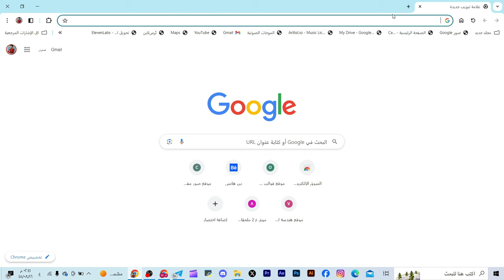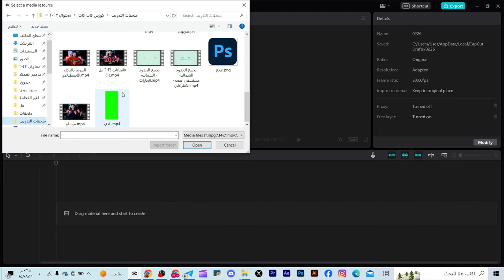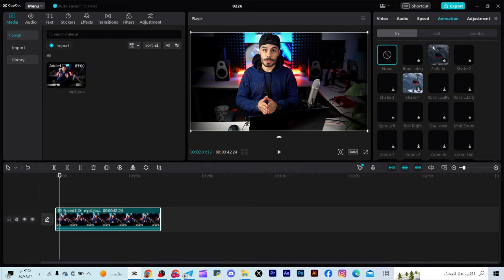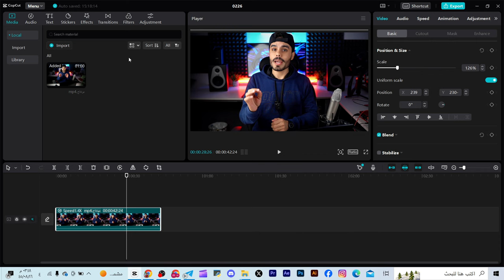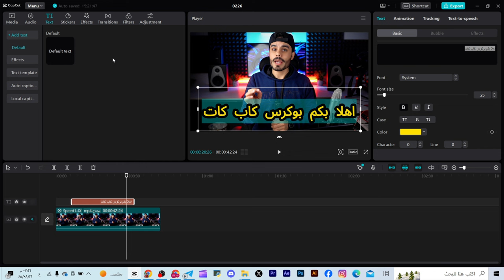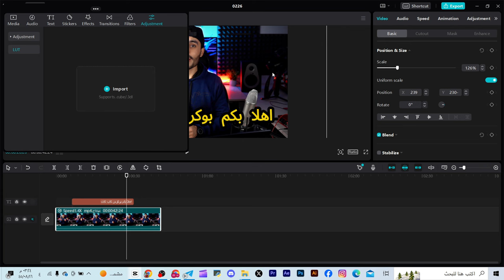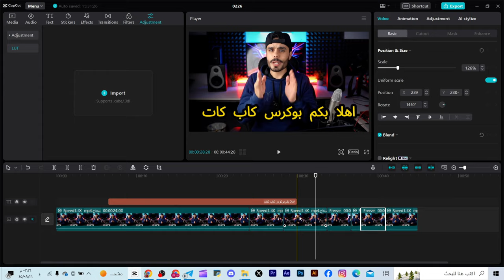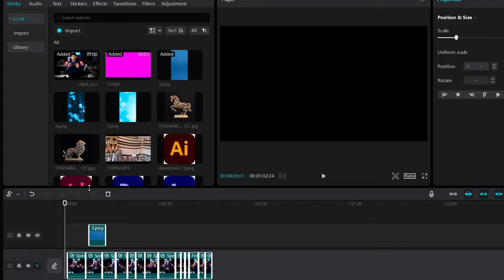تنزيل وتثبيت كاب كات شرح الواجهة والقوائم الرئيسية اقوى كورس مونتاج مجاني على(cap cut)-الدرس الأول-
كورس المونتاج على  برنامج  كاب كات المجاني من الصفر حتى الأحتراف بهذه الحلقة راح نتعلم كيف  ننزل ونثبت برنامج كاب كات (cap cut) على نظام الويندوز والماك بشكل مجاني ونكتشف مع كل الأقسام في الواجهة الرئيسية تابع الحلقات مع التطبيق عشان تصير ممنتج محترف
رابط تنزيل البرنامج بشكل مجاني
00:00 مقدمة
00:29 تنزيل برنامج كاب كات مجانا
01:13 تبيت برنامج كاب كات على الويندوز
01:57 الواجهة الرئيسية لبرنامج كاب كات
03:20 اضافة ملفات  المونتاج على البرنامج
04:10 القائمة الاولى في كاب كات
08:52 القائمة الثانية  في كاب كات
09:43 القائمة الثالثة  في كاب كات
15:10 قائمة ضبط تقسيمات الواجهة الرئيسية في كاب كات
17:11 شرح ادوات التحرير في التايم لاين بكاب كات
22:51 نهاية الدرس الخاتمة
هنا تجدون جميع روابط حساباتي 👌🔥
هنا تجدون جميع القنوات والجروبات المهمة👌🔥
► للإنضمام الى فريق سبيد ميديا عبر الرابط 🔷